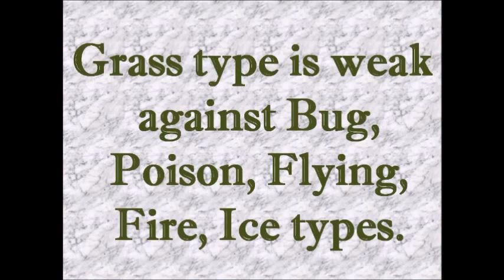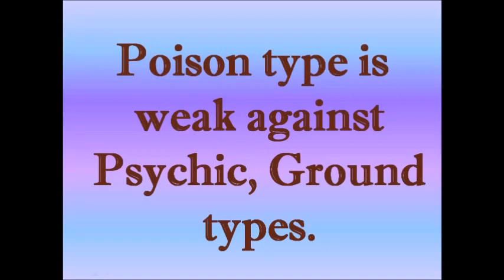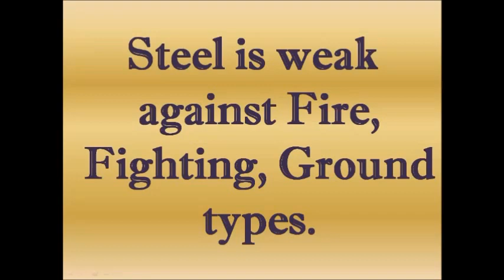Pokemon Go - Eevee now Hatches from 5KM Egg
Please add your comments in the comment section or in the below blog.